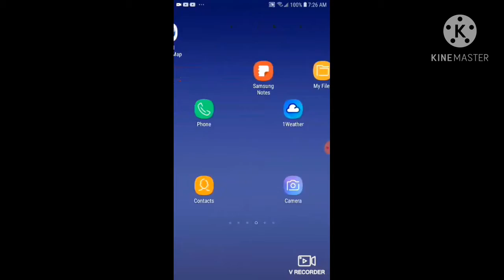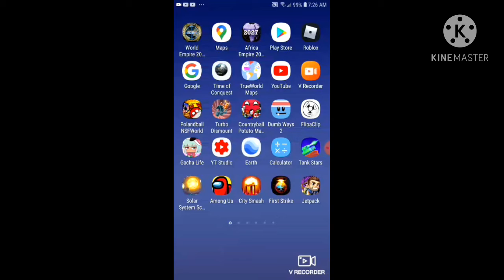guys I need your help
hey guys it's me again I really need help getting to 130 subscribers but everytime I get to like 10 subscribers I will just lose some subscribers probably because YouTube is unsubscribing people from my channel this is the part where I need your help can you do like what I said last time ask your friends or family or someone you know to subscribe or share the video so more people could subscribe also about the viewer War vote vote for which number you want if the island full We could start